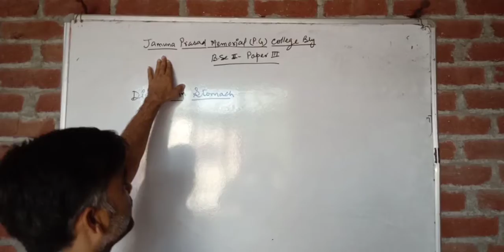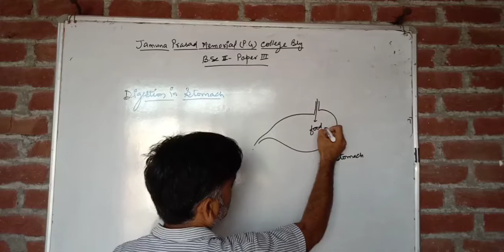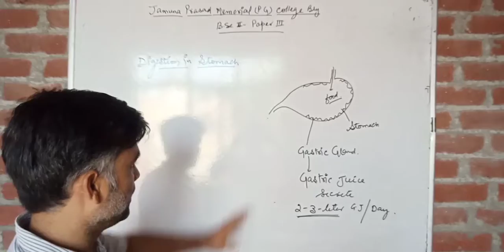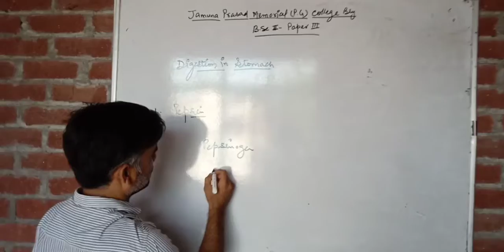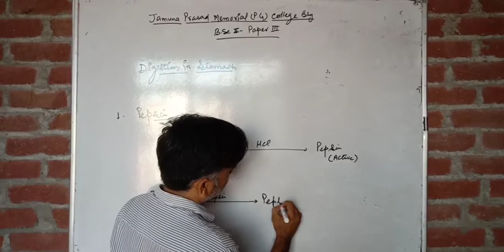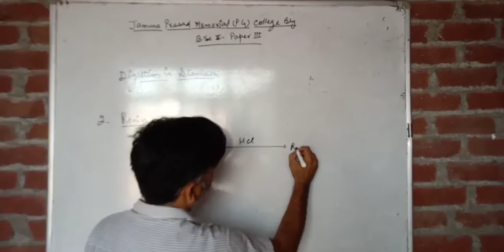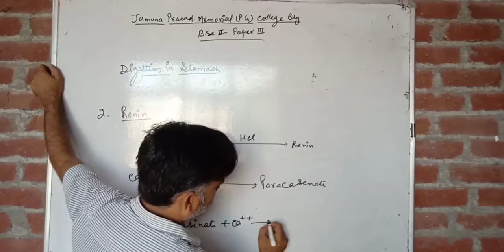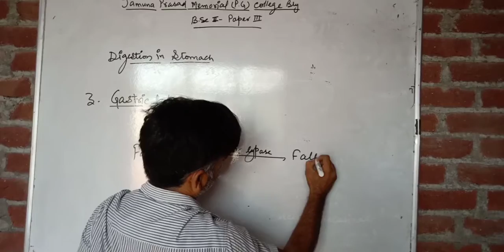Digestion in stomach